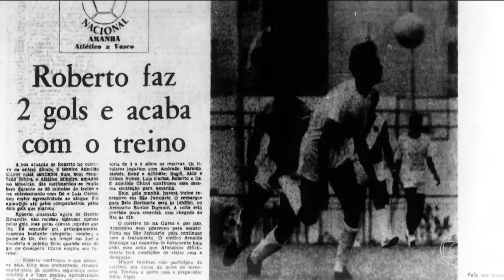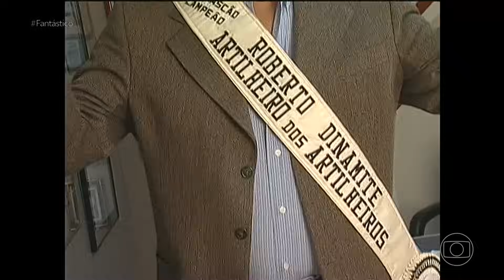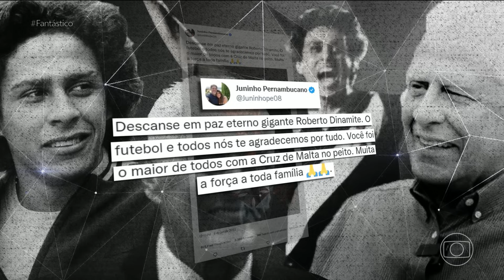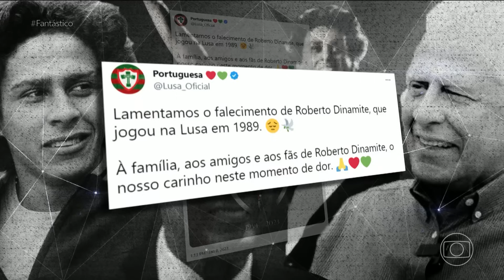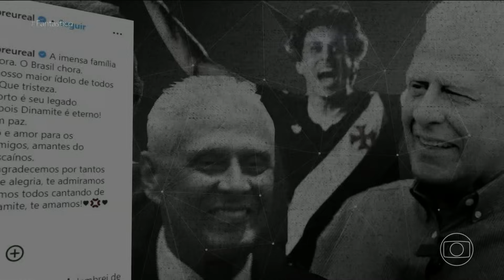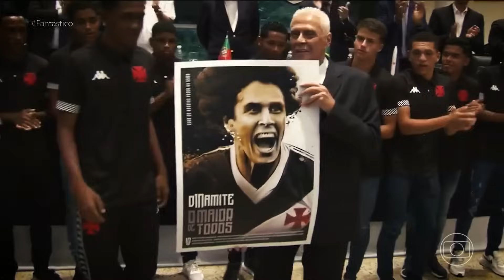Fantástico - A Morte de Roberto Dinamite (08/01/2023)